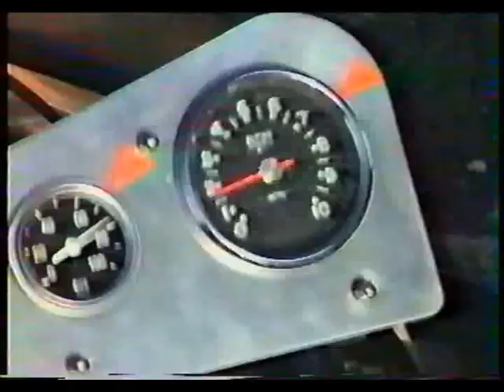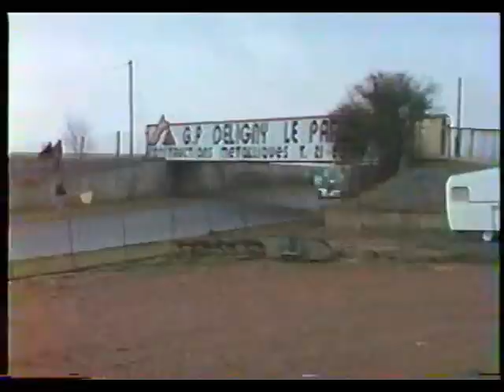Les restos à Croix en ternois 1994 (1ere partie)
La seule fois ou les Restos du coeur se sont deroule sur le circuit de Croix en Ternois en 1994 (1ere partie)